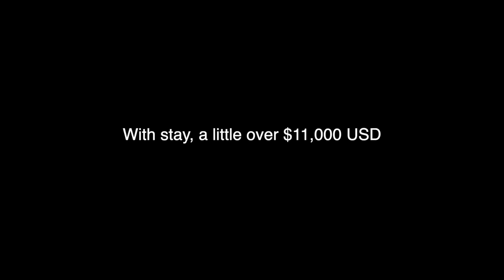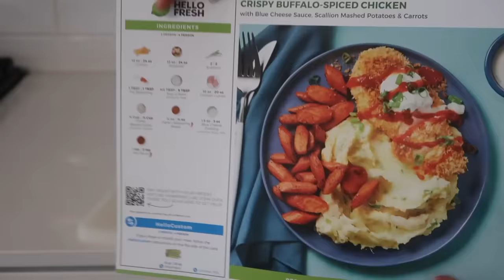BBL PRICE AND SURGEON | BBL Q & A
TIKTOK alondradesyyy